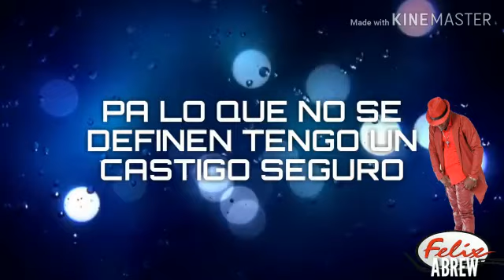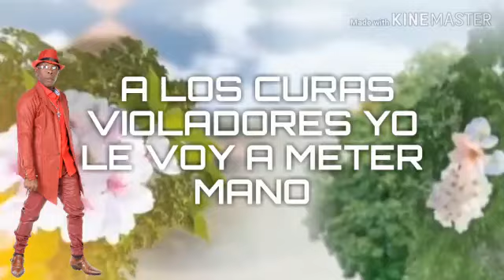Felix Abreu el feo Capella llegó la ley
llegó la ley